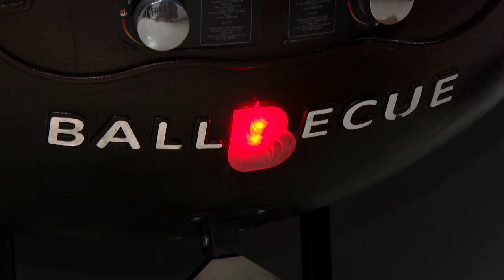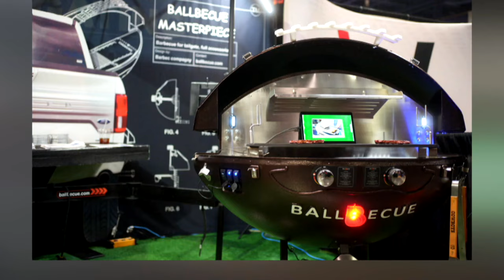Le «Ballbecue» à la conquête des États-Unis - reportage